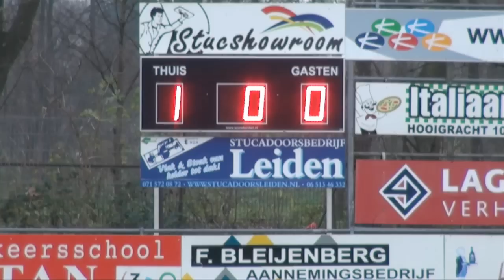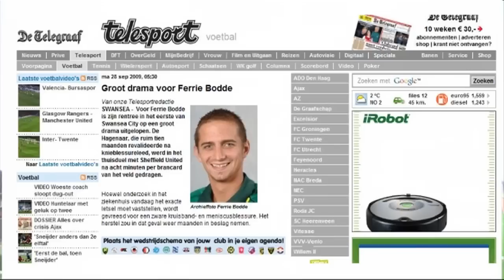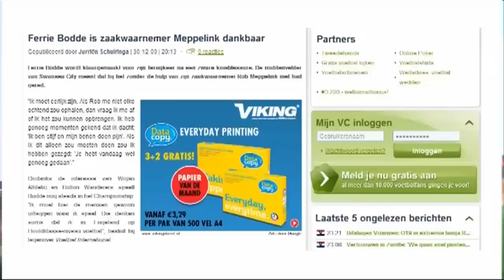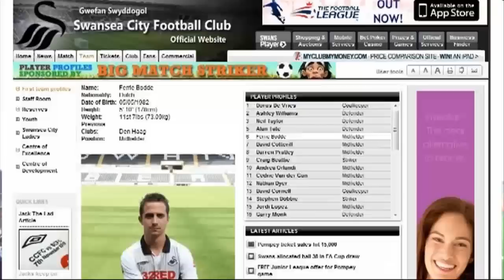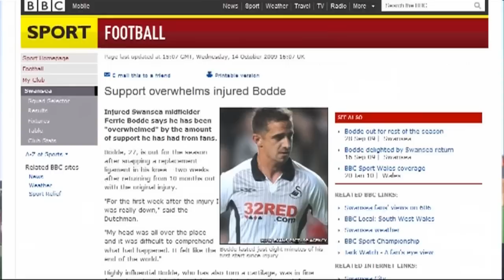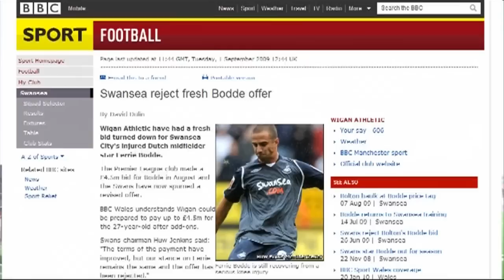29-11-2010 HV.TV aflevering 16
Aflevering 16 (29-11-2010) van het programma Haaglanden Voetbal Totaal met als onderwerpen:

Nabeschouwing zaterdagvoetbal: GHC - RAS (2C), interview met Eki Korte (trainer RAS)

Nabeschouwing zondagvoetbal: VUC - Wilhelmus (1B), interviews met Toon Brakus (trainer VUC) en Harold Tjaden (trainer Wilhelmus).

Verder interviews met Ferry Bodde en Rob Meppelink.